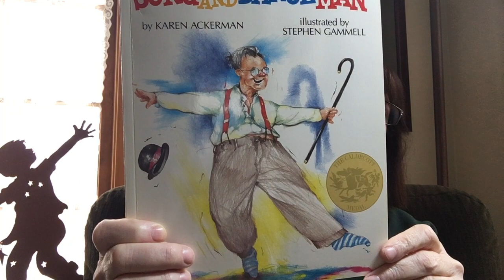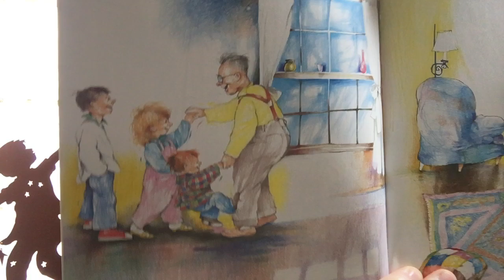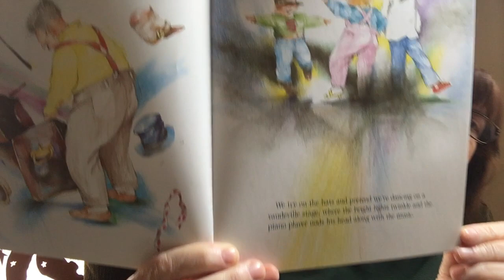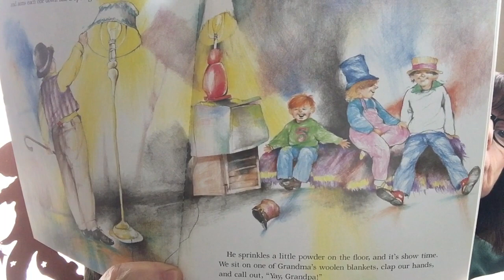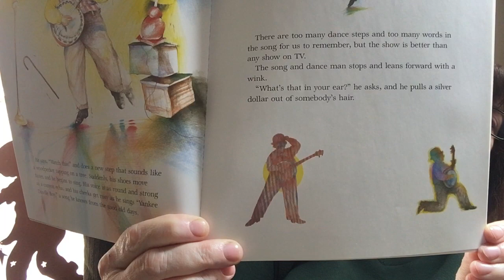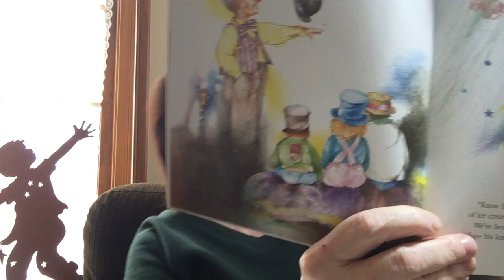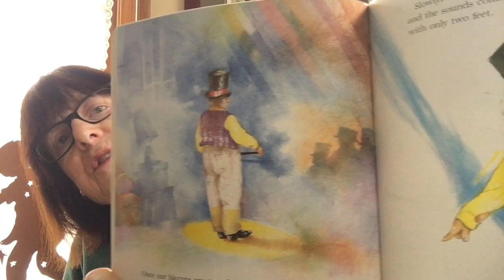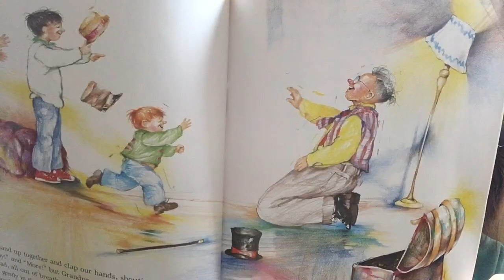The Song and Dance Man Story from Ms Flanagan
This story is about a grandpa sharing a fun afternoon with his grandchildren.